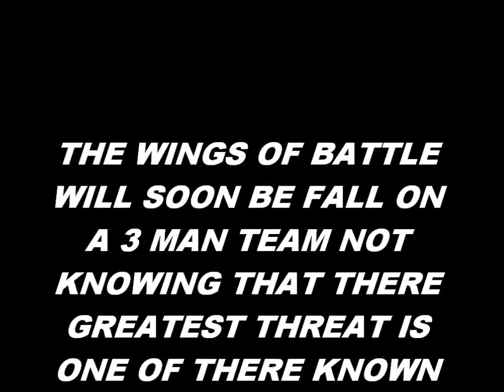The trailer of neo zero:attack of evil neo Angels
The trailer of neo zero:attack of the evil neo Angels